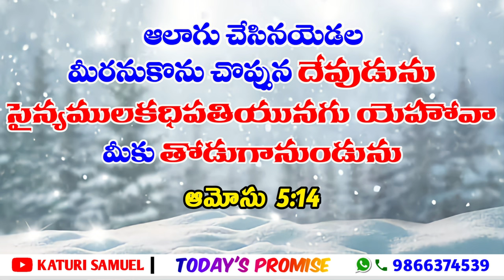Today's Promise 29.12.2022 | KATURI SAMUEL